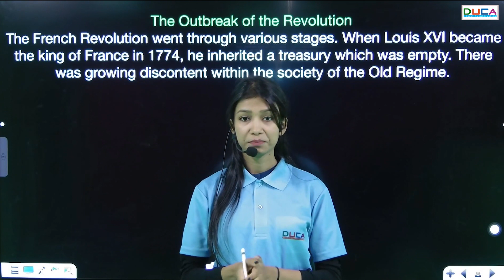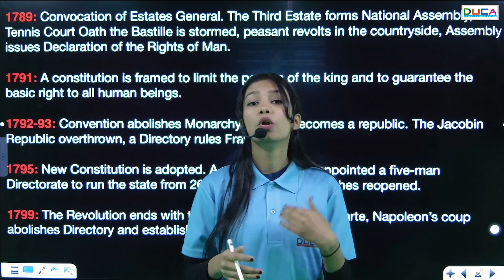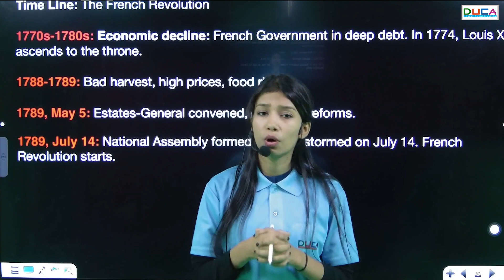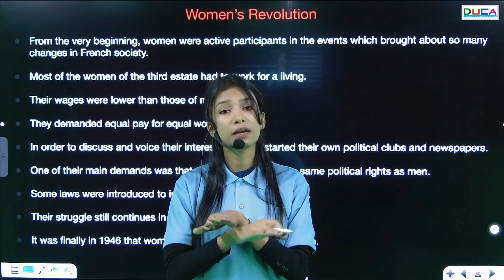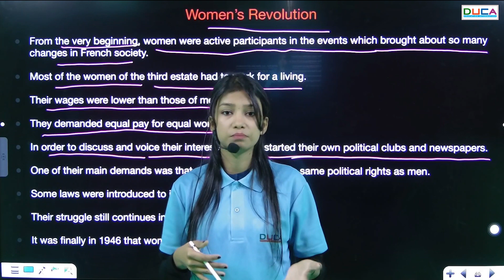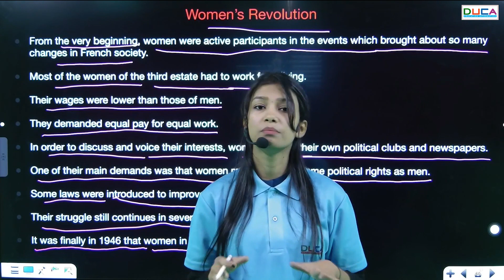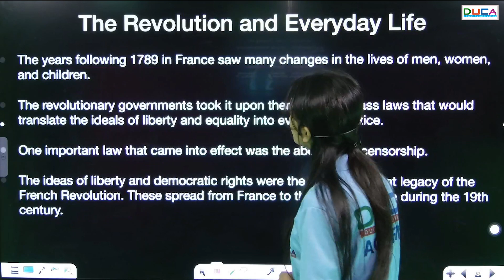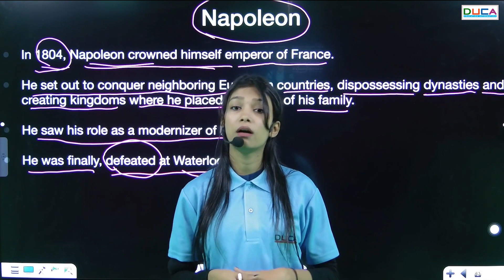THE FRENCH REVOLUTION || HISTORY || PART-2 || CHAPTER 1 || Class-9th || DUCA INDIA || BY SWATI MAM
THE FRENCH REVOLUTION || HISTORY ||  PART-2  || Class-9th || DUCA INDIA || BY SWATI MAM